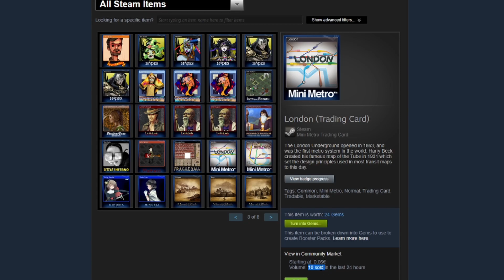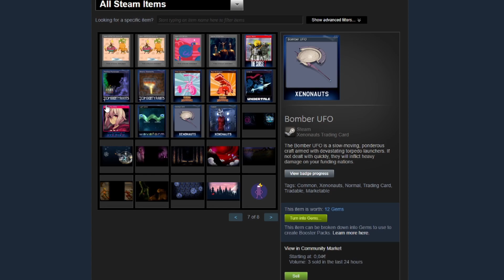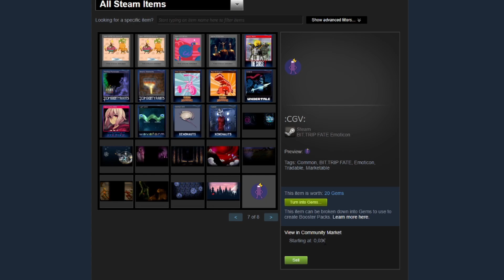Mystery Of Steam Cards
Steam collectible card daily revenue is in millions.